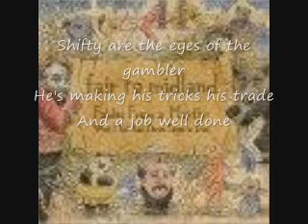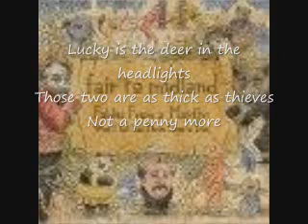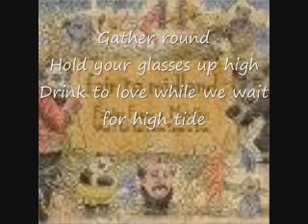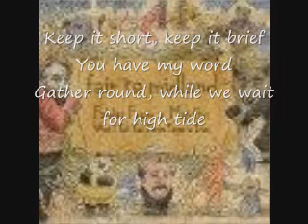Fair to Mildand - A Seafarer's Knot (with Lyrics)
This is the song "A Seafarers Knot" by Fair to Midland. This song has one of the best base lines I've ever heard. The drums, guitar, and piano that are flitting around are also really good, and Darroh's amazing as always.

This song does not belong to me. It is the sole property of Fair to Midland, Serjical Strike Records, and the Universal Music Group